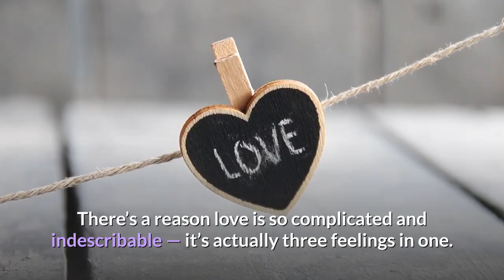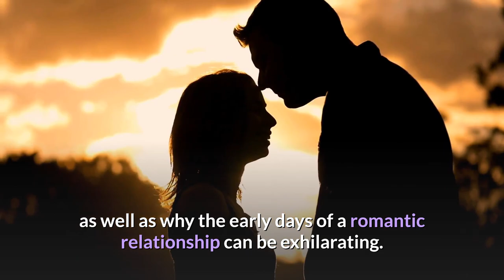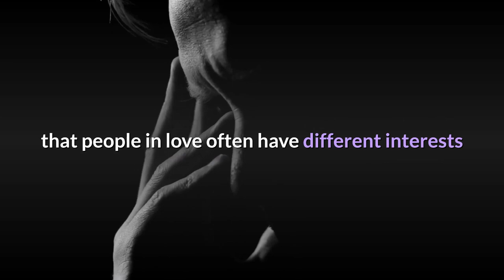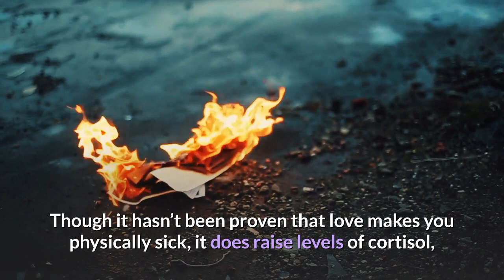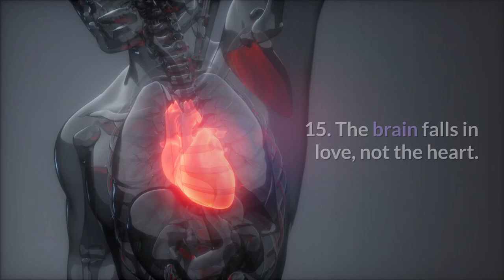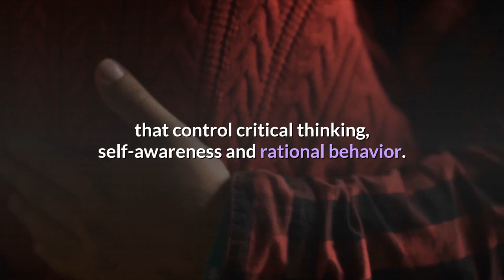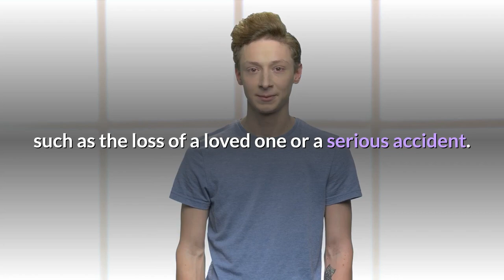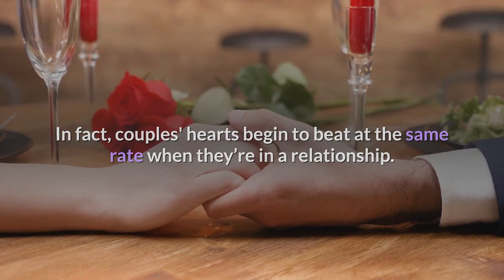20 NEW Psychological Facts About Love That Will Surprise You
Here are 20 new psychological facts about love that will surprise you.
In this video we cover the most interesting and surprising psychology facts about love that you probably didn't know.

Human love can be really complicated, however psychology and science discover new facts everyday. In this video we show you 20 surprising psychology fact about love that probably will shock you.

Welcome to the Social Psychology Masters channel! :) If you are interested in social and practical psychology videos, this channel is defiantly for you!

________  Useful Links  ___________
A doctor from Japan recently leaked the formula of a secret Japanese tonic that BURNS fat from your frame faster than anything else discovered… Check this video out:

Watch this how-to video to learn the secret 'Desire' text message that men are powerless to resist